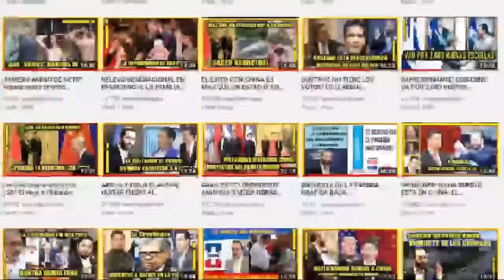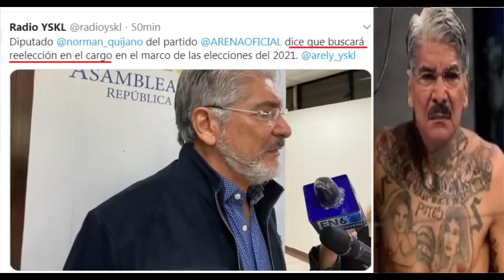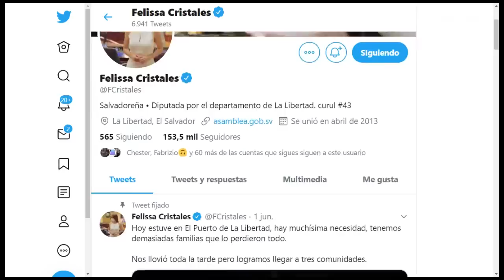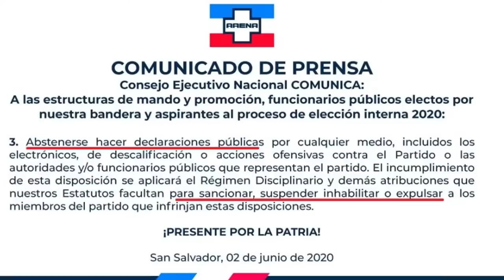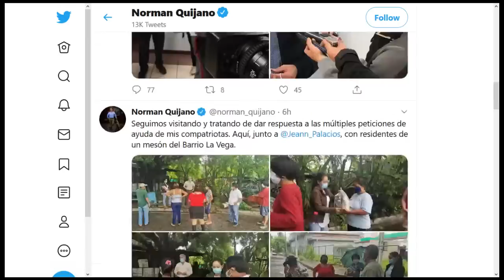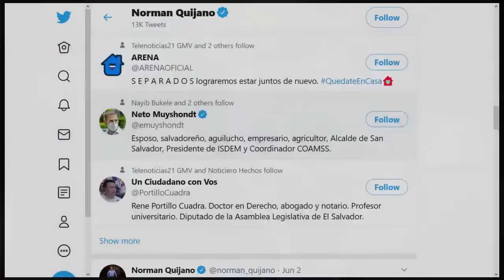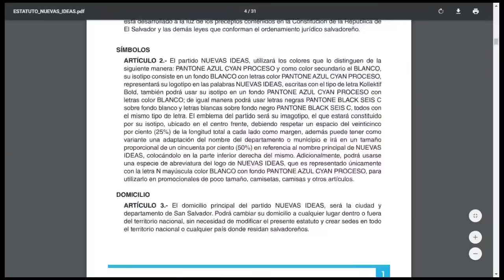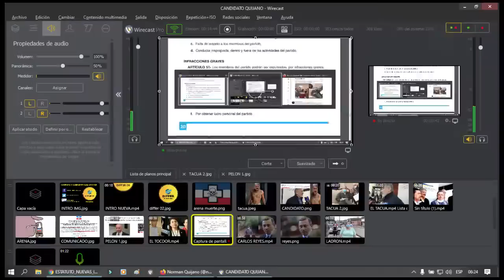Delincuente Norman descarado busca reelegirse | Arena censura a sus militantes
el delincuente norman quijano apoyado por su partido corrupto arena, dijo que buscara la reelección para las proximas votaciones del 2021 pero esto a pesar de recibir rechazo de la población, lo hace para no perder el fuero, seguir teniendo inmunidad parlamentaria y no ser juzgado por haber negociado con pandillas, por eso fue el diputado mas votado en las elecciones anteriores, ademas arena expreso censura para que nadie hable mal de su partido ni sus autoridades, tambien dejando fuera a felissa cristales y milena mayorga por tener procesos de sanción internos, contrario a eso han protegido y defendido a norman quijano. La camara segunda de la corte dijo que el magistrado Jaime Escalante debe ser juzgado por agresion a una menor y si es posible que haya cometido un delito, posiblemente haya justicia.